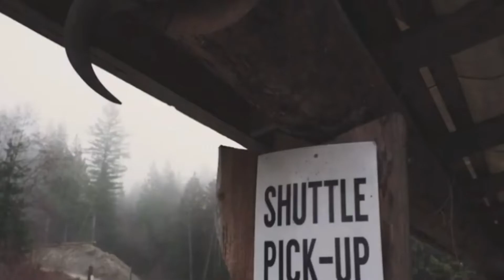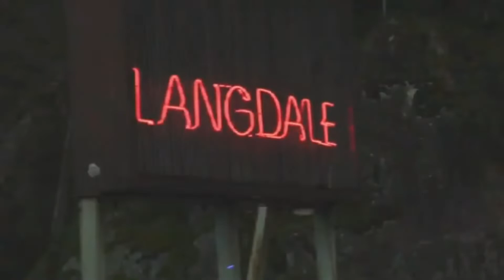Downhill & Freeride Tribute 2021 #3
Fun, Epic and Extreme Mtb Moments! Mtb Edit
2021!

This video will give you the motivation to get
your bike, go out and send as hard as possible!

UCAF4Skuz329QElh7oNWPILQ?
/mtbstep/

content coming soon! Stay tunned!

We are Mountain Biking Channel posting the
Best Mountain Biking related stuff! Downhill,
Freeride, Enduro, Epic Mtb Moments, Fun Mtb
Moments, Extreme Mtb Moments and much
more! Best MTB Content! Amazing Mtb!